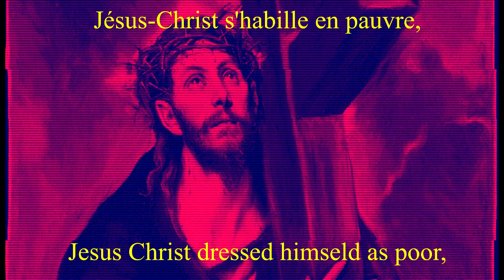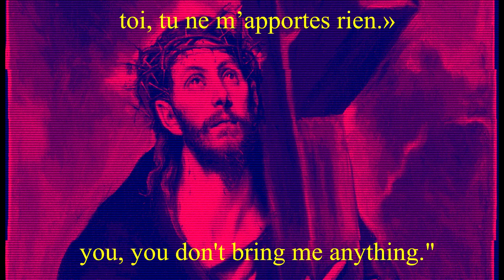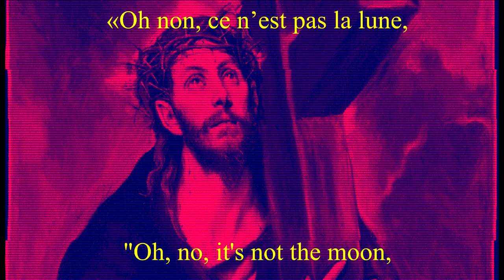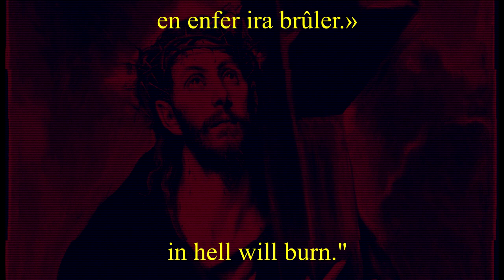Charité [French music tradwave]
Music (video): La Ballade de Jesus Christ
Image (video): Christ Carrying the Cross, by El Greco (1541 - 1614)
Image (thumb): Vanitas, by Antonio de Pereda (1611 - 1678)

So, I decided to put a bit more effort on each of these videos, and I'm still experimenting with subtitles and some sound techniques to use in them. Sorry if the translation of the lyrics is not 100% accurate, I'm literally translating from a language that's not my mother tongue to another one that also isn't :p. But I do hope to be posting more of these in the future. I just kindly ask everyone to be patient, as I'm kinda short on time right now... Anyways, God bless you all!